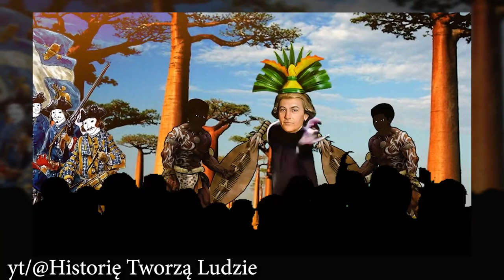Maurycy Beniowski be like (REUPLOAD)